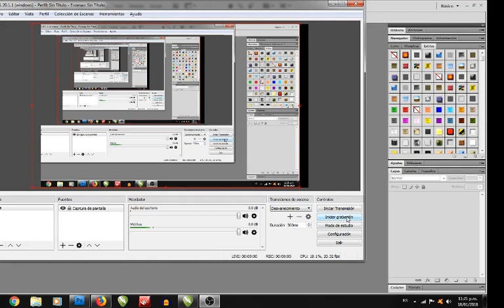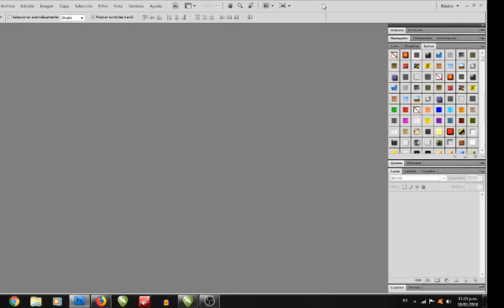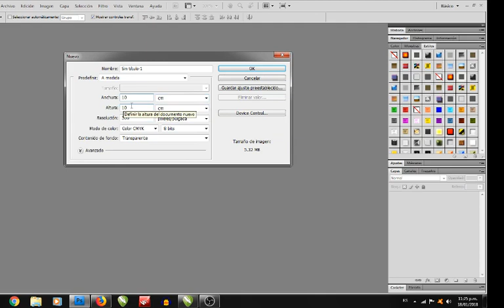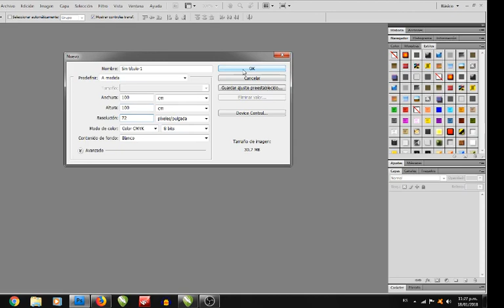COMO MANDAR A IMPRIMIR UNA LONA (CONFIGURACIÓN)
Video donde explico la forma correcta para mandar a imprimir una lona, al final el archivo lo pueden guardar en JPG y enviarlo por correo o llevarlo en la memoria para que no pierda calidad, ojo, si lo mandan por whatsapp o messenger pierde bastante calidad, espero les sirva, saludos.